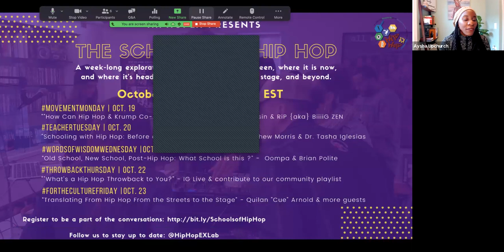HipHopEX Schools of Hip Hop | Old School, New School, Post-Hip Hop -- What School is THIS? | Harvard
HipHopEX Presents "Schools of Hip Hop" - a week long conversation event to examine Hip Hop then, now, and in the future.

Join Brian Polite & Oompa as they discuss where they think Hip Hop is now
and where it may be headed.

Brian Polite is currently a member of Ase Dance Theatre Collective, co-founder of Afro Mosaic Soul Dance Collective, and co-founder of the street dance think tank Kut The Rug Institute.

OOMPA is a nationally-acclaimed, Boston-born, poet, rapper, and educator, who is forever representing the queer, black, orphaned, hood kids n’ them. She was named one of NPR’s 2020 Slingshot Artists to Watch.

Founded by Aysha Upchurch and based out of the Harvard Graduate School of Education, HipHopEX HHEX is a lab to EXperiment with and EXperience Hip Hop centered, intergenerational programming that centers Hip Hop as a culture, a language, and a pedagogy.